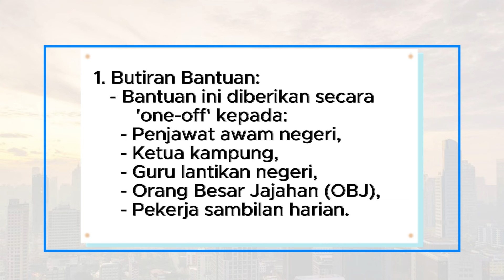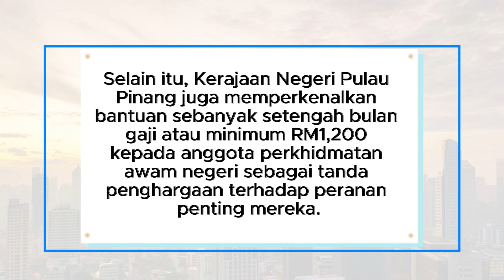KERAJAAN NEGERI SETUJU BERI BANTUAN ‘DUIT RAYA’ RM1,000: SENARAI PENUH PENERIMA & TARIKH BAYARAN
Selamat datang ke saluran kami! Di video kali ini, kami membawa anda berita terkini tentang Bantuan 'Duit Raya' RM1,000 yang ditawarkan oleh Kerajaan Negeri Perak dan inisiatif serupa oleh Kerajaan Negeri Pulau Pinang menjelang sambutan Hari Raya.

Apakah yang anda perlu tahu:
- Maklumat terperinci tentang Bantuan 'Duit Raya' RM1,000 dari Kerajaan Negeri Perak.
- Siapa yang layak menerima bantuan ini dan bagaimana anda boleh membuat tuntutan.
- Pengumuman tentang inisiatif serupa oleh Kerajaan Negeri Pulau Pinang dan butiran mengenai pembayaran.

Sertai kami untuk mendapatkan gambaran menyeluruh tentang inisiatif kerajaan ini dan cara mereka memberi manfaat kepada masyarakat. Jangan lepaskan peluang untuk mengetahui lebih lanjut!

0:00 - Intro
0:04 - Penerangan
0:21 - Butiran Bantuan
0:37 - Penerima
0:46 - Peruntukan
0:57 - Tarikh Pembayaran

Bantuan Duit Raya, Kerajaan Negeri Perak, Kerajaan Negeri Pulau Pinang, Ramadan, Syawal, Hari Raya Aidilfitri, BKK Raya, Penjawat Awam, Ketua Kampung, Guru, Orang Besar Jajahan, Pekerja Sambilan Harian, Peruntukan, Tarikh Pembayaran, Inisiatif Kerajaan.